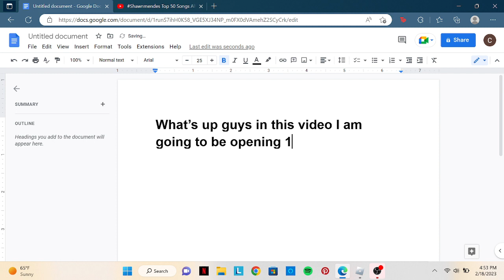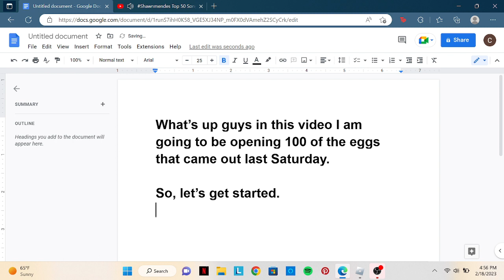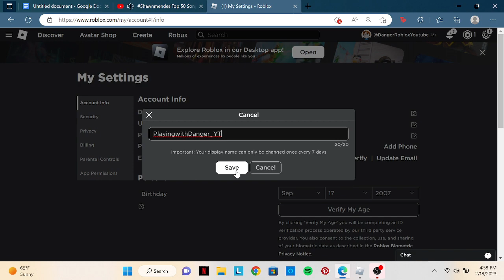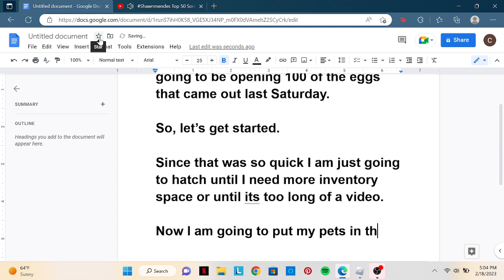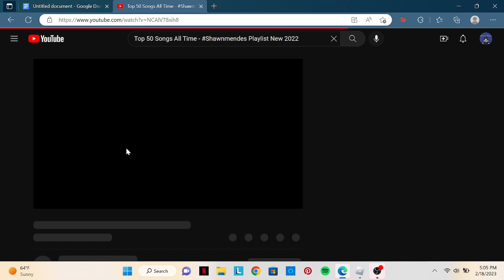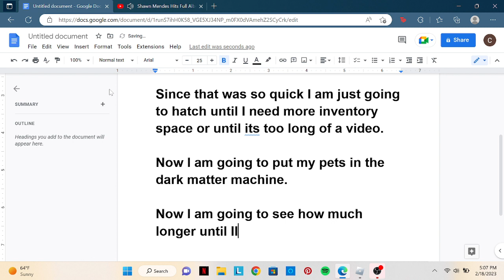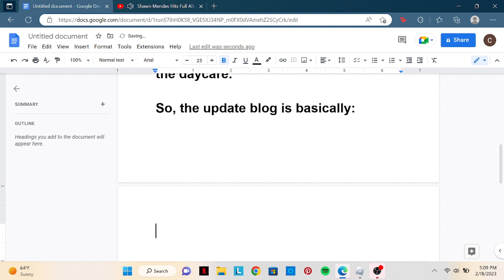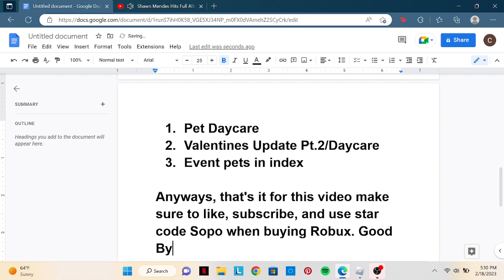Hatching Pt 1 Valentines Eggs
The singer I was listening to was/is Shawn Mendes